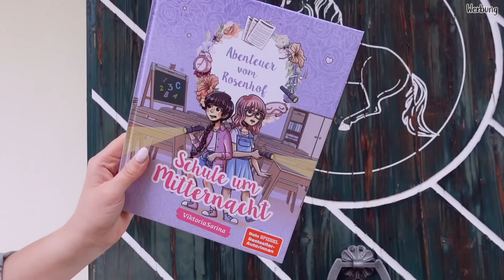Wir machen den "Alles steht Kopf 2" Test 🤓 Welche Emotion bist du? | ViktoriaSarina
Der Film "Alles steht Kopf" hat einen zweiten Teil und deshalb finden wir jetzt in einem zweiten Test heraus welche Emotion wir sind. Was passt am besten zu uns? Neid, Peinlich, Zweifel oder Ennui? Ihr könnt den Test mitmachen. VikiSarinaFam ❤

Unsere Bücher 📚

❗️Wer hat es geschafft bis hier hin zu lesen? Dann lass uns gemeinsam alle anderen veralbern und kommentiere: "Ihr habt die Emotion DUMM vergessen 🫣"